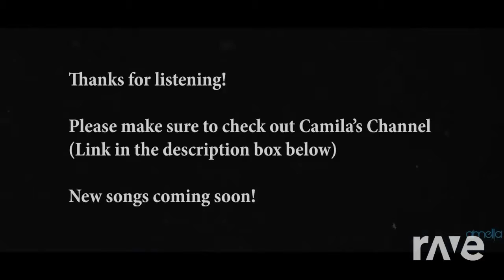Animosty mashup: Family (#2) extended and Eternal Rest (#3) extended